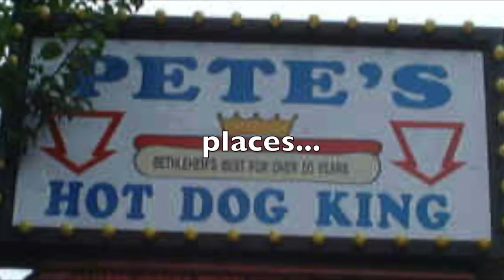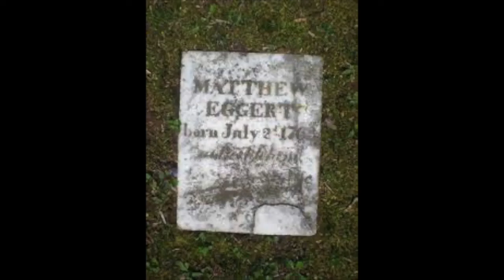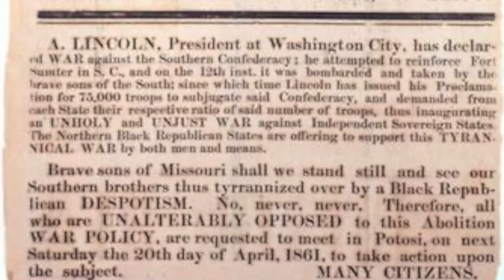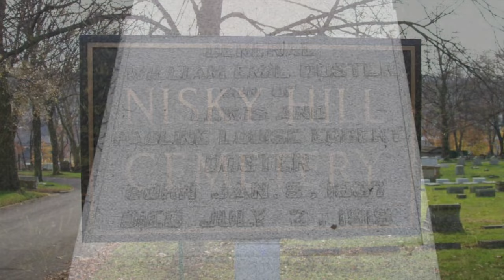Exploring Bethlehem - William Emil Doster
Were you aware of a connection between Bethlehem and the Lincoln assassination?

It turns out that a Bethlehem native was called upon to offer a legal defense of two of the accused assassins.

Brig. General Doster was a Civil War veteran, a lawyer and a loyal son of Bethlehem.